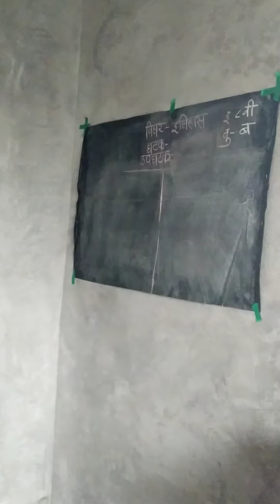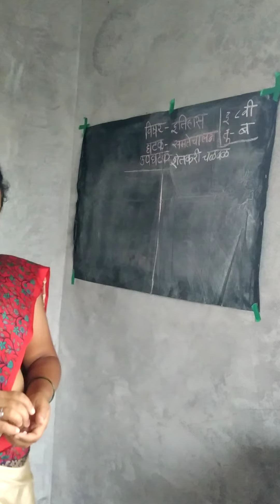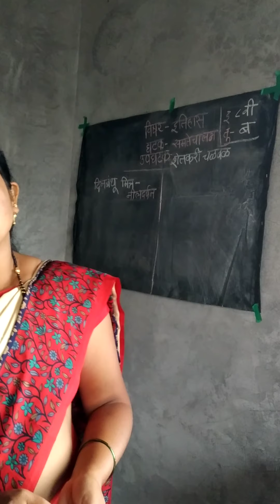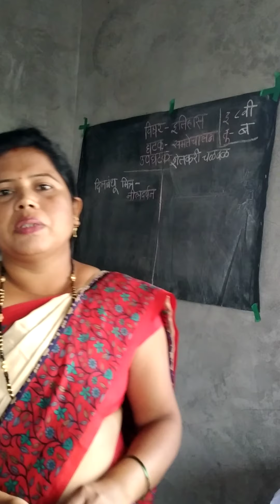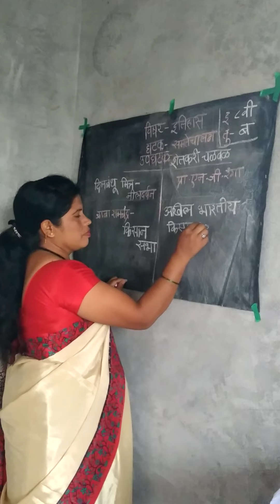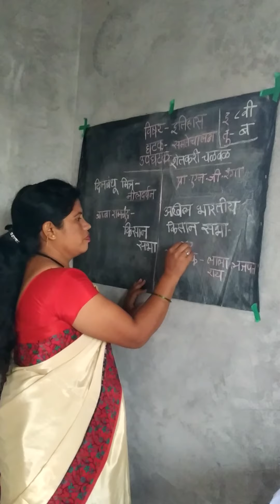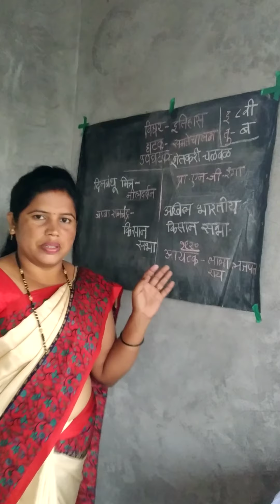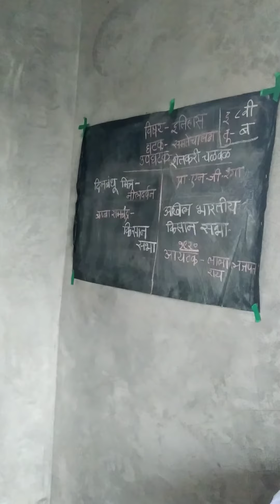Rahane Rohini Hist 1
शैक्षणिक वर्ष २०२० -२१ मध्ये लॉकडाऊन काळात सप्टेंबर व अॉक्टोंबर महिन्यात द्वितीय वर्ष प्रशिक्षणार्थ्यानी  घेतलेला सरावपाठ